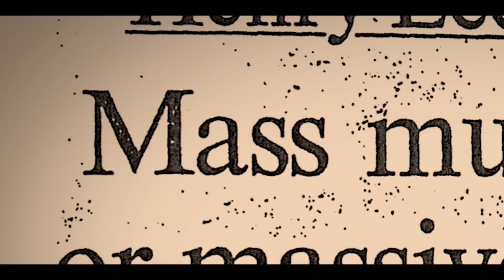Trailer: ‘Wild Crime’ Season Two Premiere | Oct 24 only on Hulu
Lone Wolf and ABC News are back for a second season of ‘Wild Crime’. This time following the mysterious murder of a young woman in her 20s- thought to be a cold case- suddenly heats up after nearly 40 years. ‘Wild Crime’ Murder in Yosemite season two premieres Oct. 24 only on Hulu.